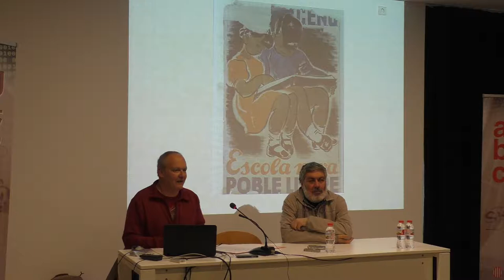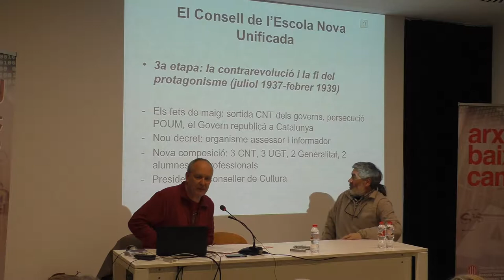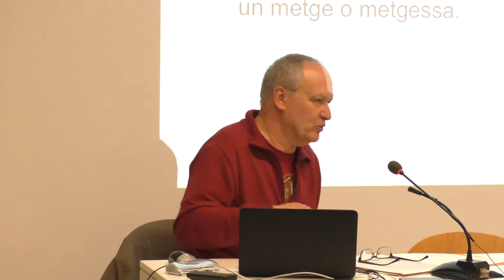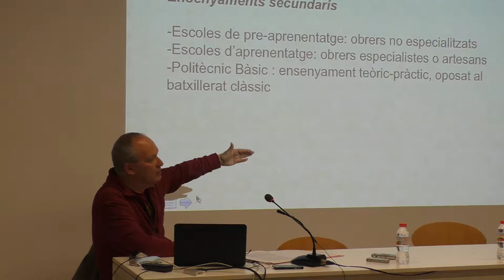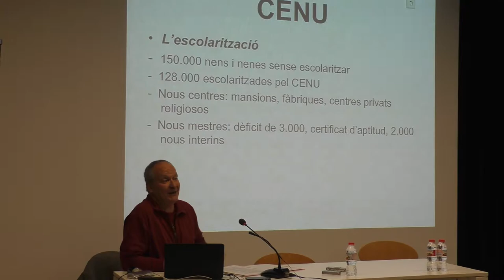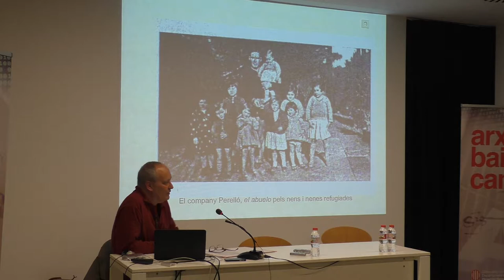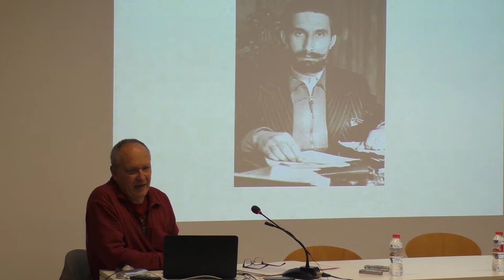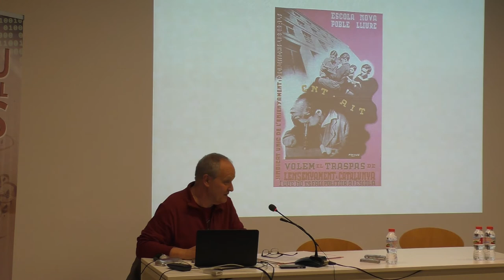El Consell de l’Escola Nova Unificada (CENU)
Dimecres 5 d’abril del 2017, l’historiador i sindicalista del sector de l’ensenyament, Emili Cortavitarte ha realitzat una xerrada sobre "El Consell de l’Escola Nova Unificada (CENU)".
El CENU va ser una institució creada el juliol del 1936 amb la finalitat de crear una escola nova, gratuïta, única, laica, amb coeducació i en llengua catalana. Va ser pionera a Europa en matèria d’educació. Les seves millores van ser revertides per la dictadura. Algunes de les mesures que va implantar no s’han recuperat fins recentment, tot i que no totes. La seva base teòrica es basava en els principis pedagògics de personalitats com Francesc Ferrer i Guàrdia, creador de l’Escola Moderna.
La xerrada ha tingut lloc a l’Arxiu Comarcal del Baix Camp de Reus.